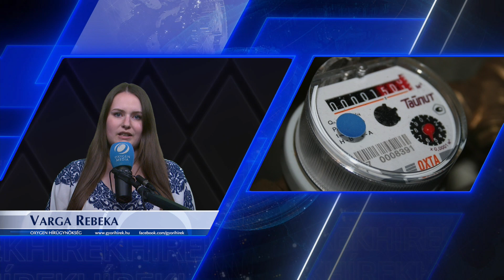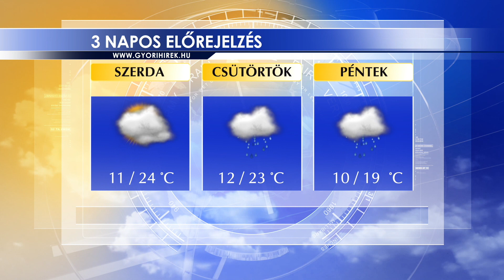Oxygen Media Híradó 2024.04.30.